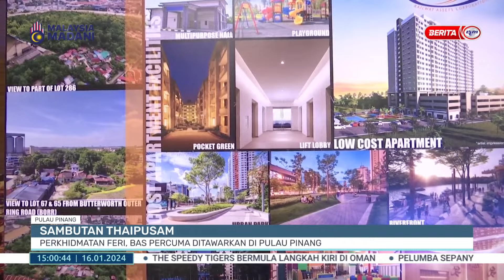16 JAN 2024 - SEMASA 3